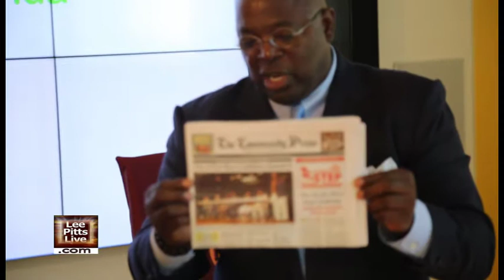James Middlebrooks, Renown Educator and Publisher, The Community Press on Lee Pitts Live on FOX 4